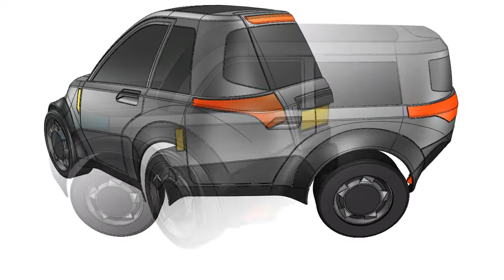parametric cad cam sandbox 001 EXPLODED (solidworks, grasshopper, inventor, catia, creo, nx...)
PARAMETRIC CAD CAM MODEL 001:
- Same feature tree for different product layouts.
- Feature combos trying to avoid rebuild errors efficiently.
- Design-while-modeling IDs drawn out of construction lines. No previous sketching.
- Essay-error sandbox: Restricted street eye-checking as an early step to aprehend master lines and proportions. No internet sourcing.
- Cam basics: 5mm thickness, 3mm fillet finishing, constant tolerance between parts, surface continuity management, solid final parts.